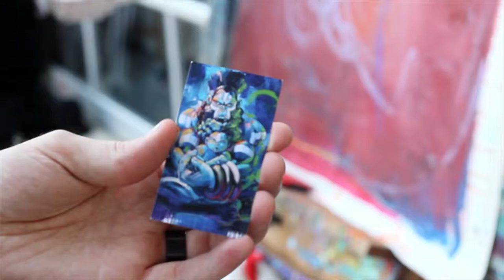Hanging Out With The Charlotte Art Scene - John Hairston Jr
First Installment of Hanging out with the Charlotte Art Scene. This episode features John Hairston Jr., a fantasy artist based in Charlotte, NC